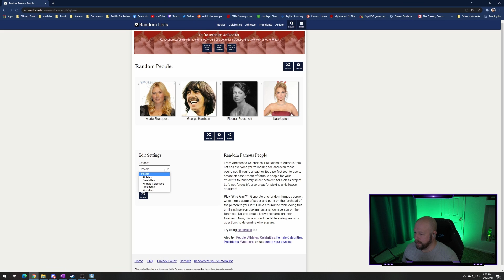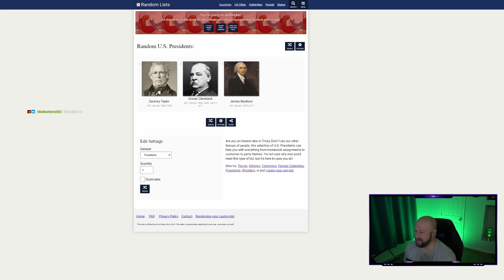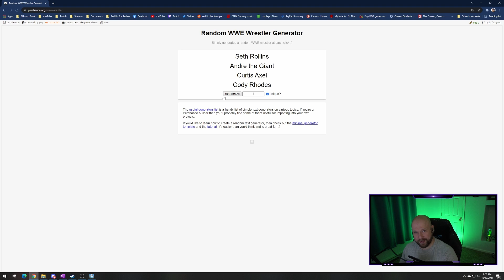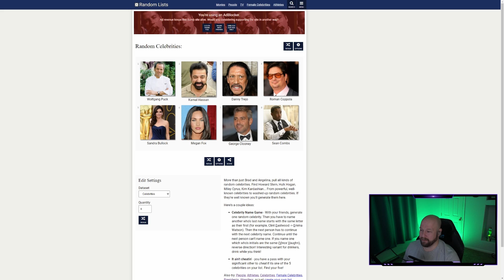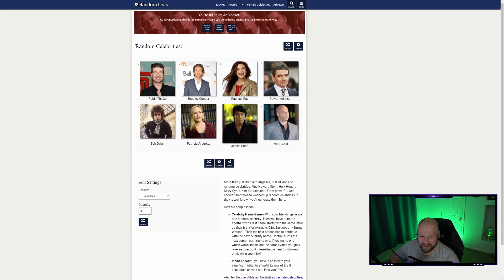Cities: Skylines: Campus College Town - Episode 26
Cities: Skylines is a 2015 city-building game developed by Colossal Order and published by Paradox Interactive. The game is a single-player open-ended city-building simulation. Players engage in urban planning by controlling zoning, road placement, taxation, public services, and public transportation of an area. Players work to maintain various elements of the city, including its budget, health, employment, and pollution levels. Players are also able to maintain a city in a sandbox mode, which provides more creative freedom for the player.

We stream Cities: Skylines in an attempt to create a great city with input from chat and all viewers.

--Links--

--Steven Thomas--